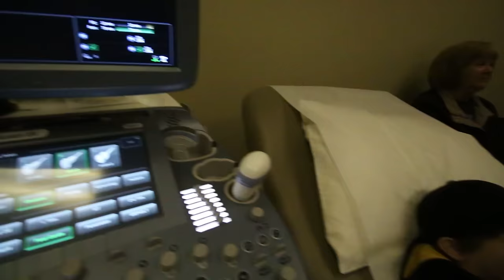Jenny Scans Babies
Jenny works as a sonographer doing ultrasounds and I suffer an embarrassing death in Call of Duty... And I unbox my streamy award!